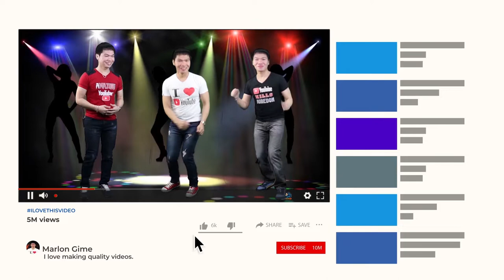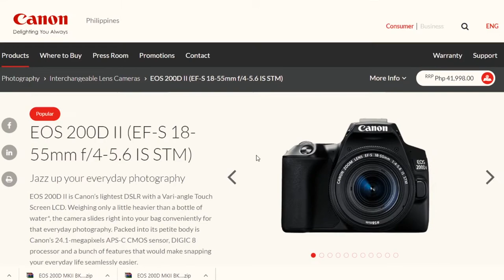CANON 200D REBEL SL2 REVIEW (2020)｜Best For Vlogging & Photography Camera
VLOGGING CAMERA: You will LOVE CANON 200D REBEL SL2

ACER ASPIRE E15 REVIEW (2020)｜A Value For Your Money

CANON specific details
ph.canon

Backgrounds/wallpaper
28939

[FREE COPYRIGHT] Hi Tech Presentation Corporate Music Background / Smart Technology Reel

Music For Youtubers